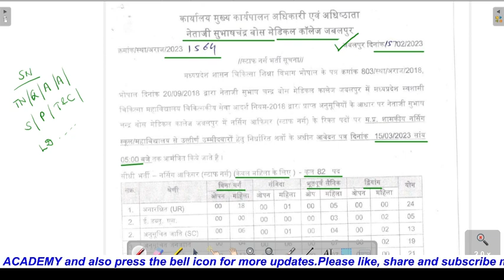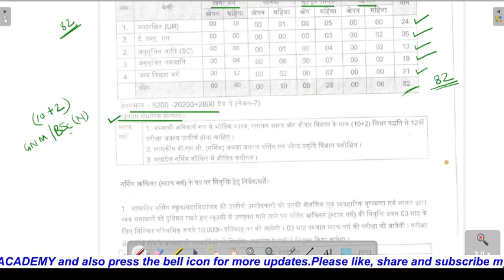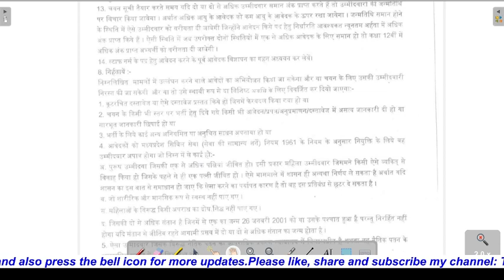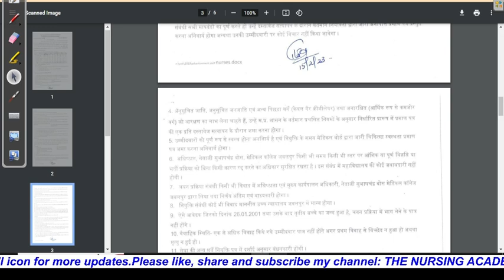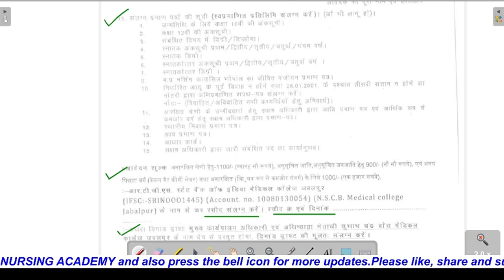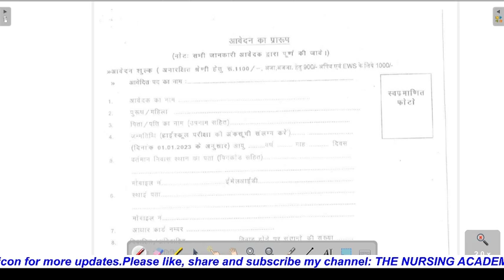NSCBMC Nursing Officer Recruitment 2023 / Netaji Subhash Chandra Bose Medical college vacancy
Brief about the video:
                                             This video is about NSCBMC MP/Netaji Subhash Chandra Bose Medical college Jabalpur(MP) Staff Nurse Recruitment 2023.